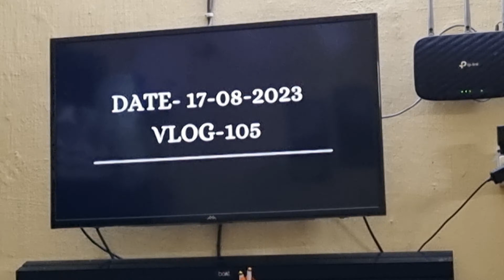Bigg Boss OTT শেষ হয়েও হলনা| Abhishek,Manisha and Elvish|কাছের মানুষদের জন্য সময় থাকবেনা তাহয়না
household work vlog,
busy morning vlog,
do household chores,
do housework with me,
homework & eating vlog,
family daily vlog,
go to work vlog,
house work vlog indian,
day at work vlog,
kitchen work vlog,
my housework,
my daily chores,
daily routines new house,
home workout vlog,
house wife kitchen vlog,
do chores with me,
the home vlog,
home chores,
stay at home wife vlog,
day in life of a working mom,
doing household work,
family chores and duties,
big house cleaning schedule,
daily house cleaning schedule,
daily home cleaning schedule